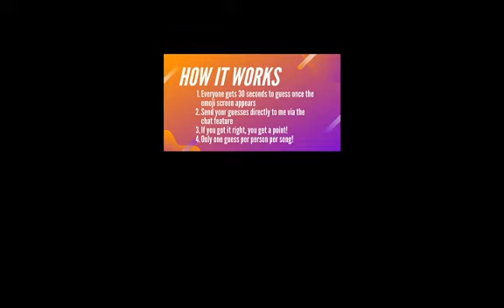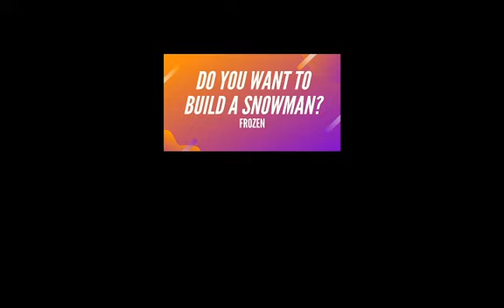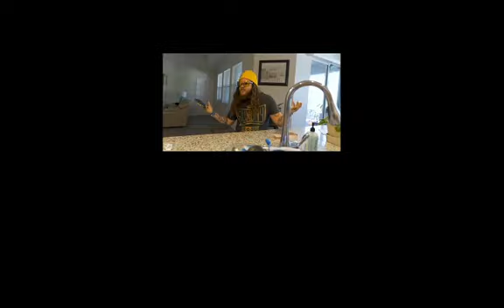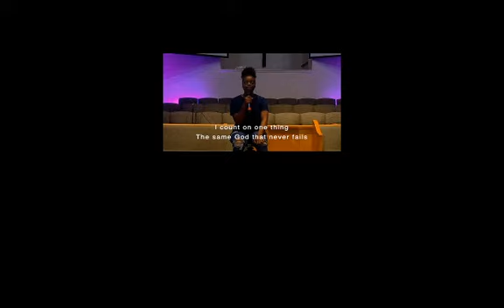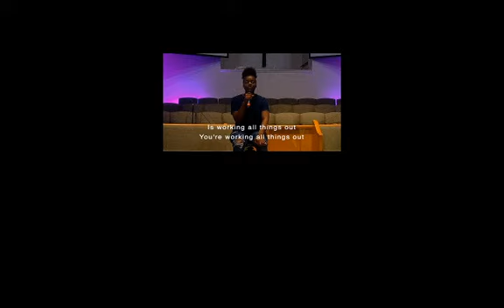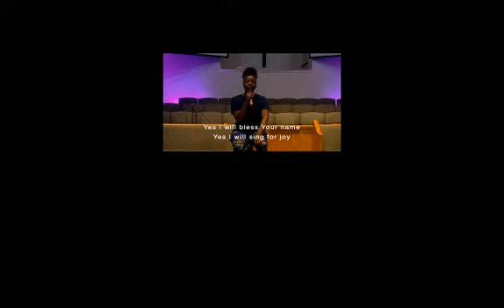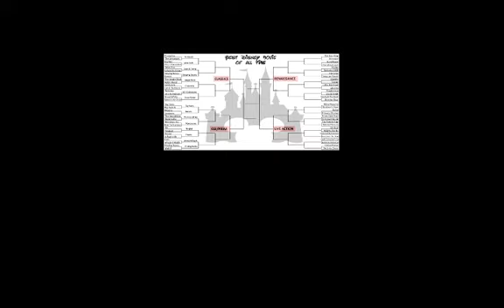ESM Live April 29, 2020